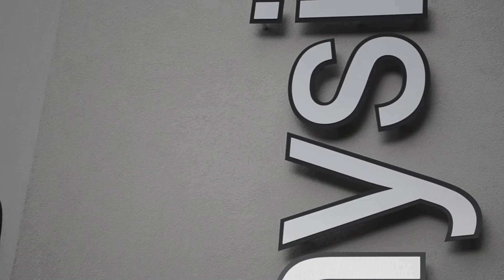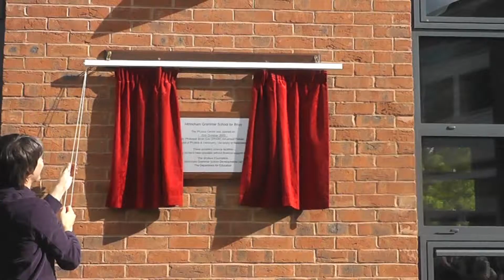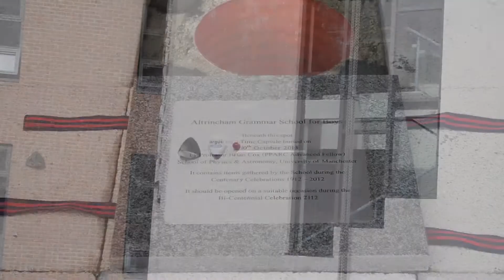AGSB Physics Centre Opening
The Physics Centre was officially opened by Professor Brian Cox on Thursday 10th October 2013. As well as opening the Centre he contributed an item to the School Centenary Time Capsule and then gave a lecture on the wonders of the universe and origins of life to the whole School.

Filmed by Sam Jones and Matthew Buchalter
Sound: Tim Sutton-Brand
Edited by Sam Jones